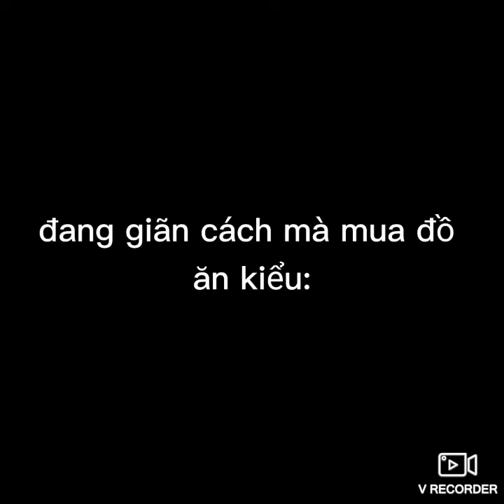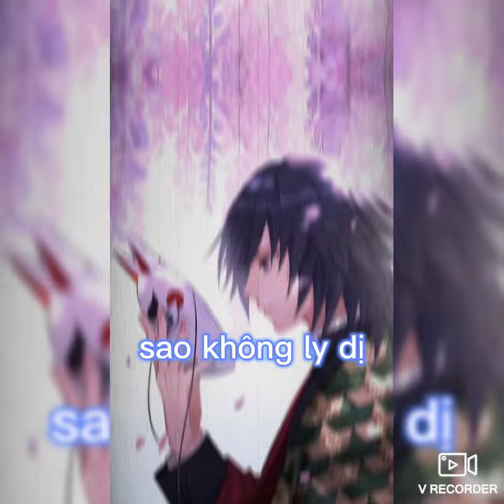Kimetsu no Yaiba #64 / Tomioka x Shinobu / hên cho Tomioka thế